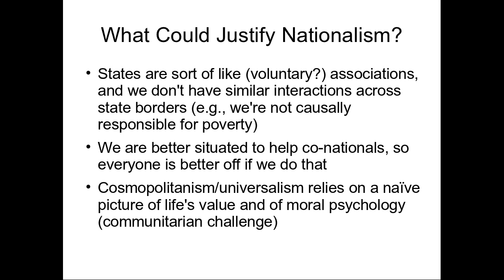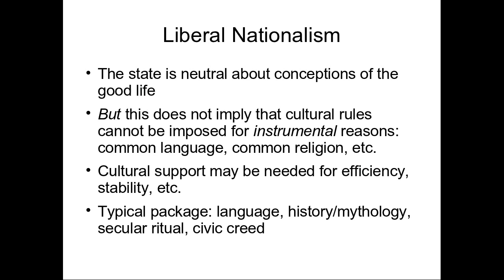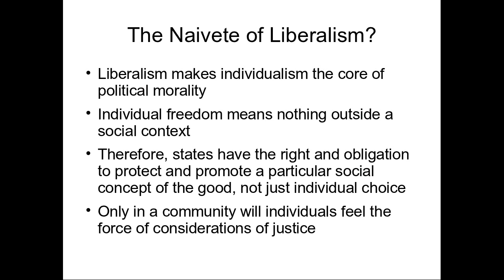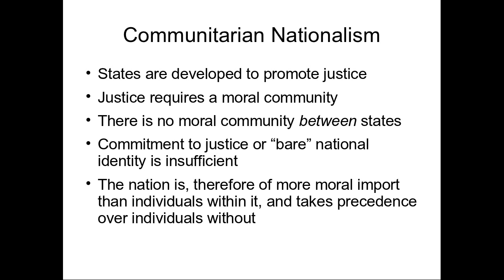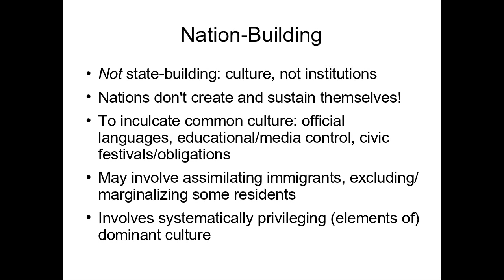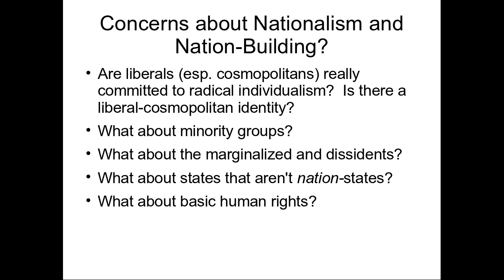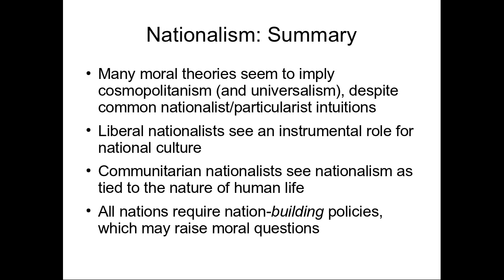Nationalism Lecture (Part 2)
The heartstopping conclusion!